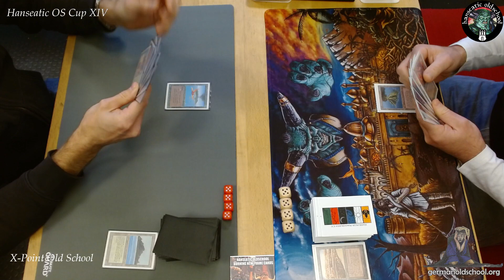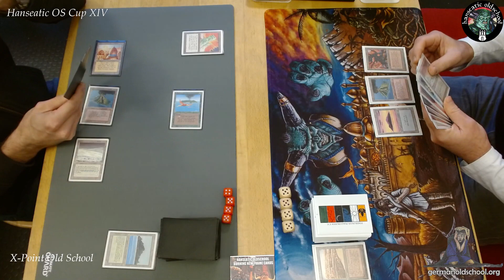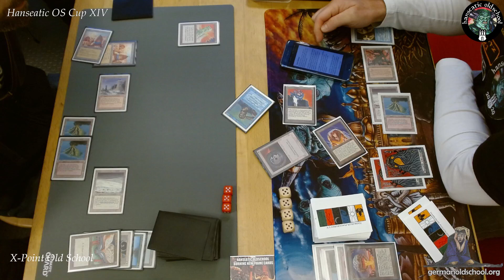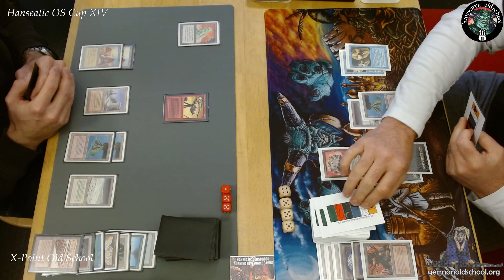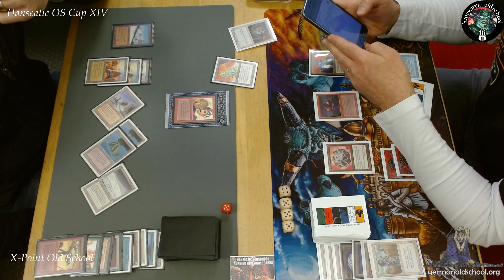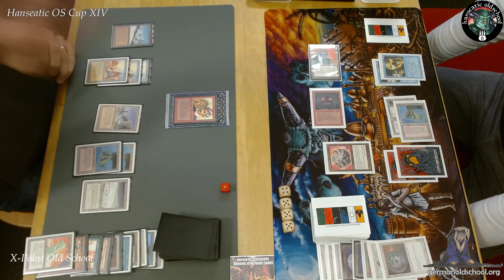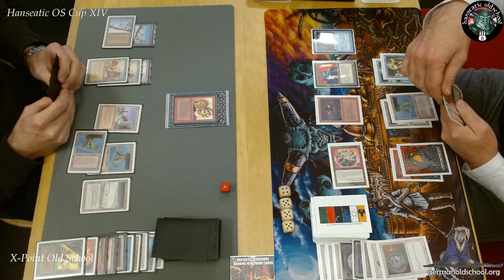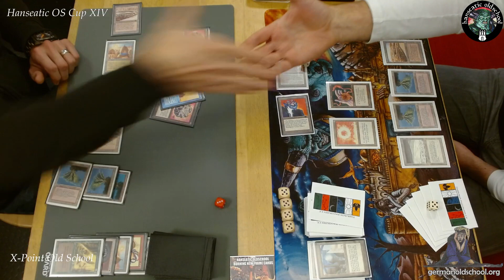Hanseatic Cup 14 Match 1 - 4c Ali from Cairo vs URW Robots - Peer vs Ricardo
Peer playing 4 color Ali from Cairo on a carpet! vs. Ricardo playing URW Robots+Atog.

Deck photos are shared on the Hanseatic Oldschool Facebook page.

Hanseatic Cup 14 was held in October 2022 by the Hanseatic Oldschool Group.

We played X- Point rules and 5 rounds of Swiss.

I recorded 1 match per round.

Usual OS reprints and 3 proxies were allowed.

00:00 Game 1
24:50 Sideboarding
30:20 Game 2

Old school is a friendly format to play the famous first editions and have fun. More information, links to the play groups and an event calendar can be found